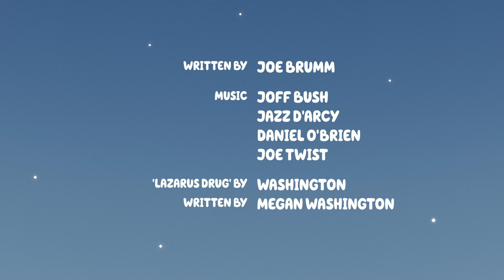Bluey Music: The Sign Unknown Track 1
Composed By: Joff Bush, Jazz D'Arcy, Daniel O'Brien, Joseph Twist

Plays In
The Sign